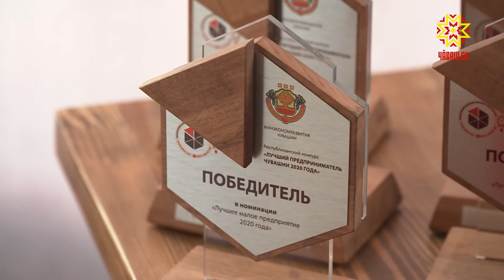Усламçăсен уявĕ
Пуçаруллă, пултаруллă, йывăрлăхсенчен хăраман, яланах çĕнни патне ăнтăлма хăнăхнă усламçăсем çулсеренех çу уйăхĕн 26-мĕшĕнче хăйсен професси кунне паллă тăваççĕ. Çавна май кашни хуларах çавра сĕтелсемпе куравсем, ĕçлĕ калаçусемпе форумсем иртеççĕ. Пирĕн республикăри хастарсем «Амазони» кану паркĕнче пуçтаранчĕç.